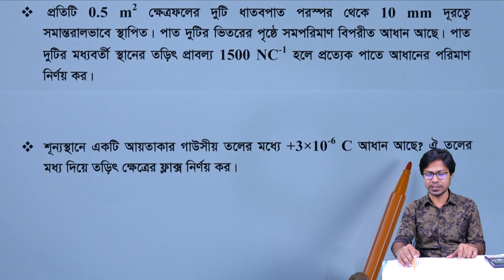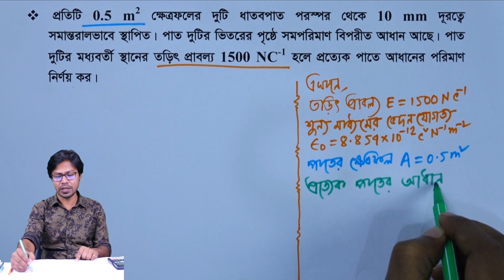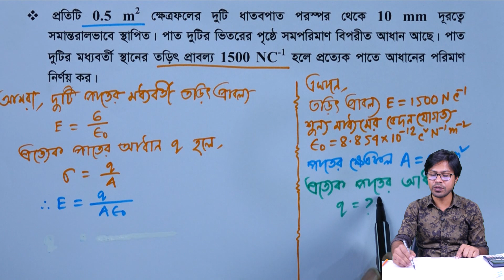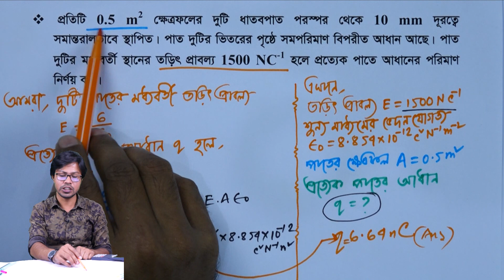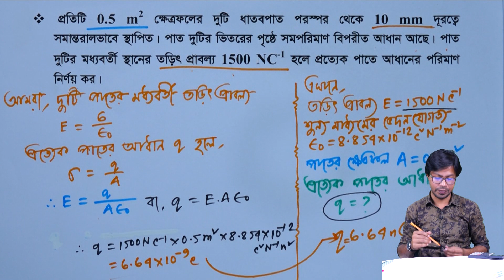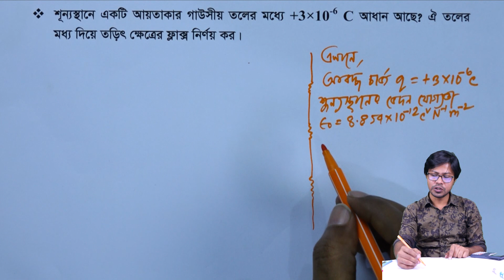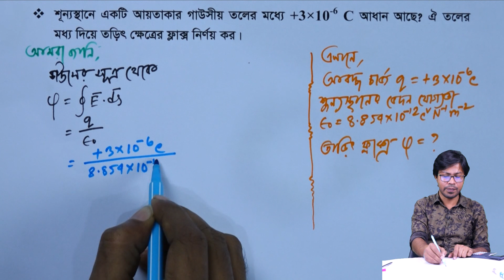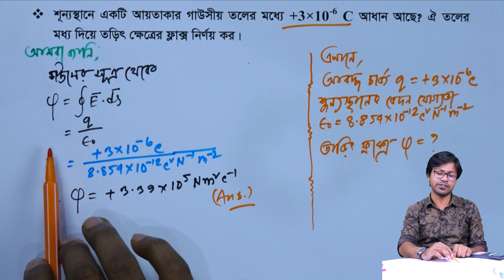স্থির তড়িৎ l এইচএসসি পদার্থবিজ্ঞান ২য় পত্র || অধ্যায়-২ || পর্ব-৩০ ll HSC Physics 2nd Paper Chapter-2